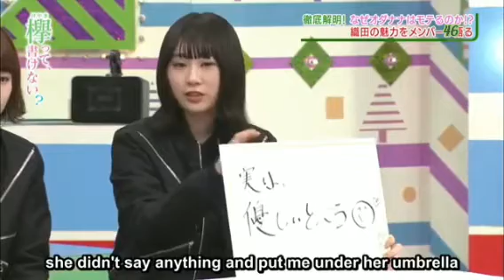Oda nana Special episode #125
Keyakitte kakenai ep 125, Keyakizaka46